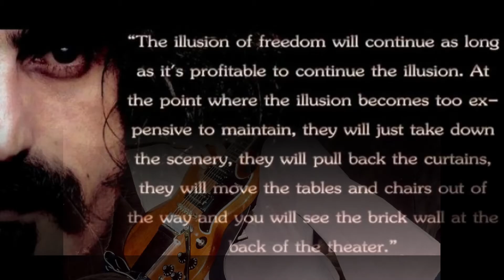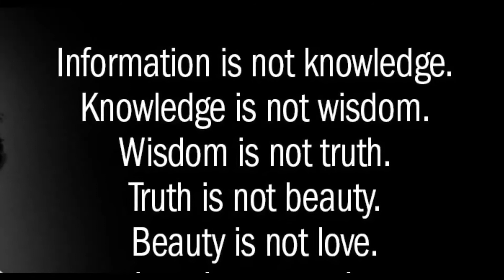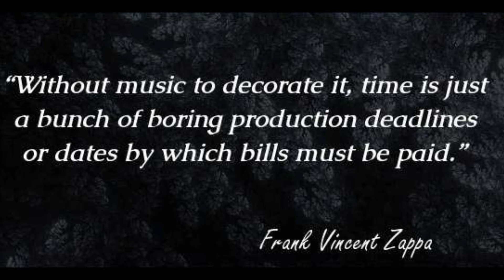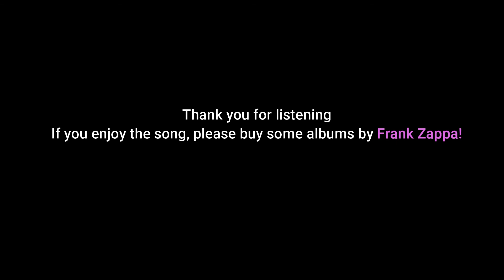‘Peaches en Regalia’ by Frank Zappa – COVER by Callum Clement, with David Mabott on piano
This is a cover of ‘Peaches en Regalia’ by Frank Zappa.  This is done by my son Callum, with some help from David Mabott on the piano and Anna Hetherington in terms of tuition.

Frank Zappa was an incredible musician.  He was also a prodigious one, with over 60 albums released during his lifetime.  Frank was someone who was really innovative in terms of instrument use and recording techniques.  His music is often complex, so it is not easy to do covers of his songs.  This one took Callum a long time to put together and I had to keep cajoling him to get it done.  The song ‘Peaches en Regalia’ is from the Hot Rats album.

Hopefully, you will enjoy it and buy some albums by Frank Zappa!
I'm NOT deriving any income from this video